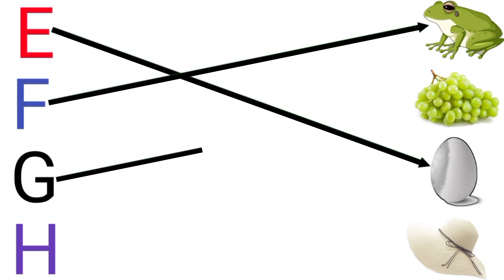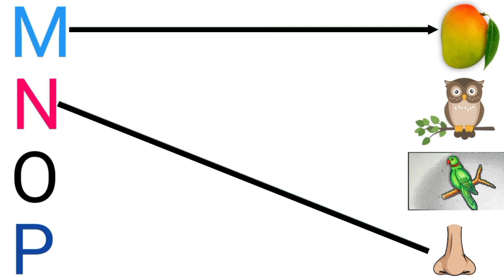Lkg class english Worksheets || match the letters with pictures || english worksheets for kids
ABCD
ABCD match the letters with pictures
English alphabet
Match the following alphabet
Abcd letters
Match game abcd
Lkg class english Worksheets
Ukg english worksheet
English worksheet for kids.
Match with pictures alphabet
English Worksheets for kindergarten.